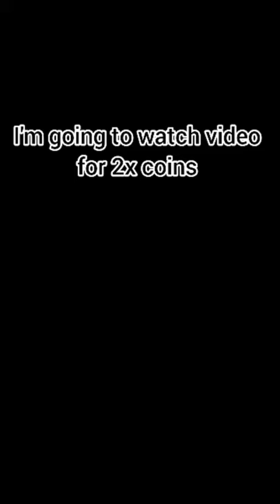Infinity coin/money glitch | Summoner's Greed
the one who found the glitch first I think